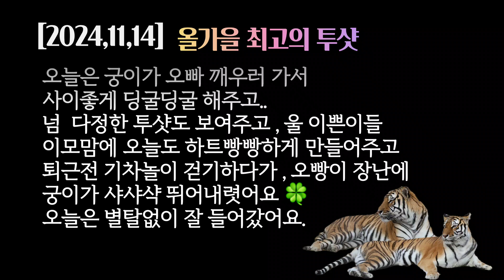[2024,11,14] 세상 다정한 투샷으로 하나둘 찰칵 📷 [얼짱각도 유지 궁]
부족하지만 sun언니는
사랑스런 범궁이의 행복한 하루하루를 세상의 모든이들과
함께 하고 싶습니다.

Korean tiger 🐯
# lovely tiger 🐯
Taebeom & Mugung⭐️

tiger forest
Today's tiger story

🌹sicheonghaejusyeoseo gamsahabnida